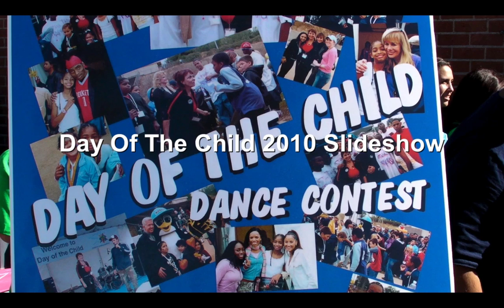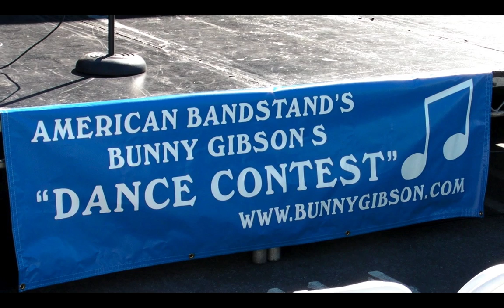Day Of The Child 2010 Slideshow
The 2010 Day Of The Child was a great day helping with American Bandstand's Bunny Gilbson's dance contest. I want to say thank you to Bunny Gibson, Tim Deuce Harris, Martin Blasick, and Marie Rowe. I think Martin's song "Save The World" is the perfect soundtrack. Martin's CD's are available at: